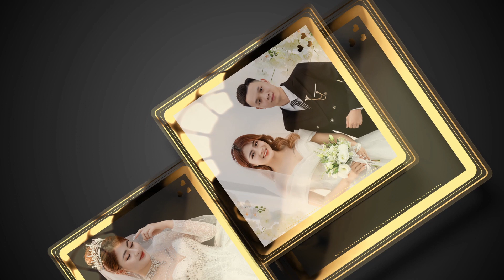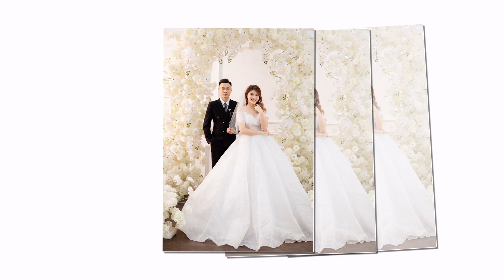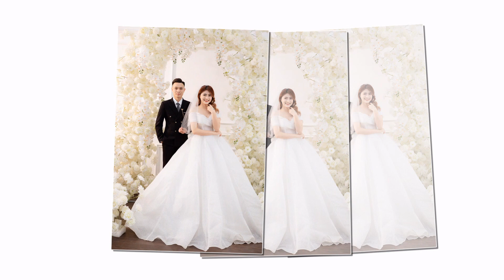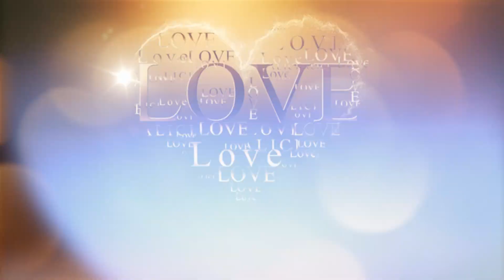Dam Hai Hong Nhung